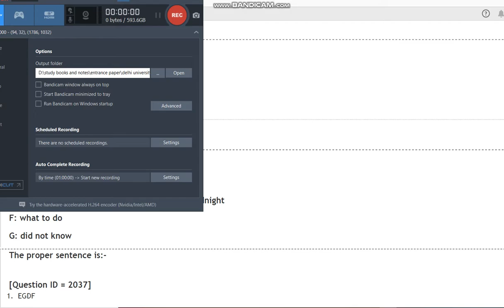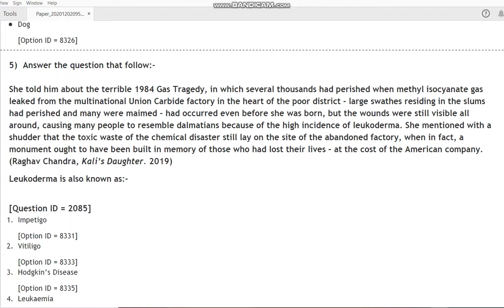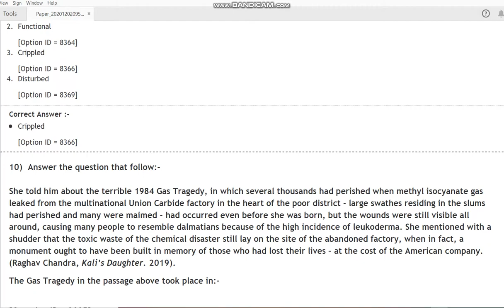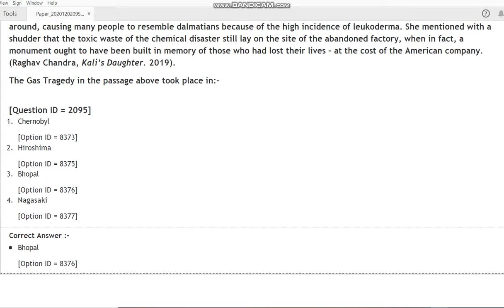DU BA Honours Multimedia and Mass Communication 2020 entrance paper by hitesh kumar